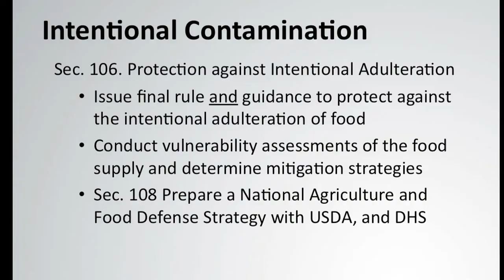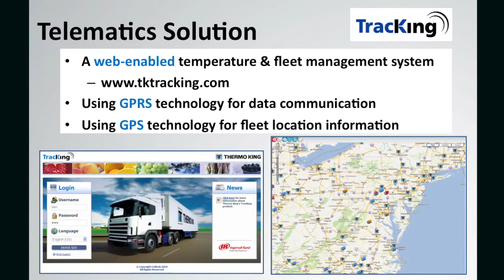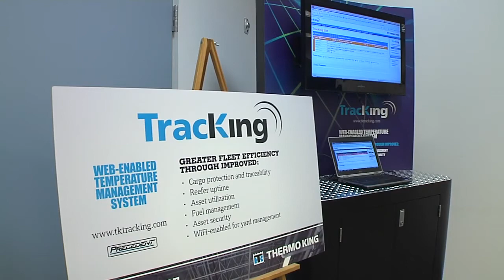Thermo King Insights_ Food Safety and Modernization Act